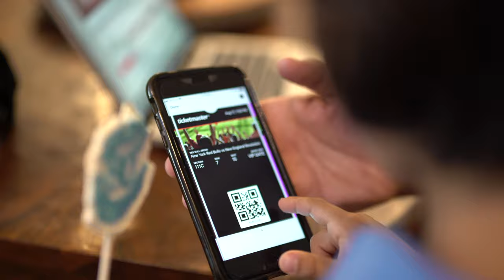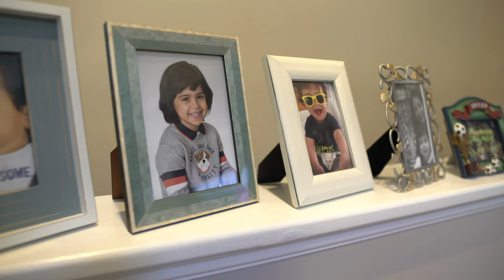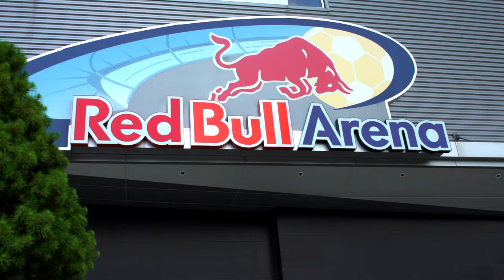Play It Forward Episode 5 "That Spark"